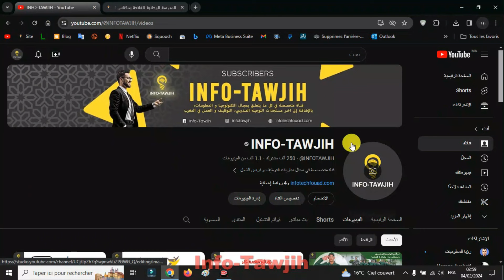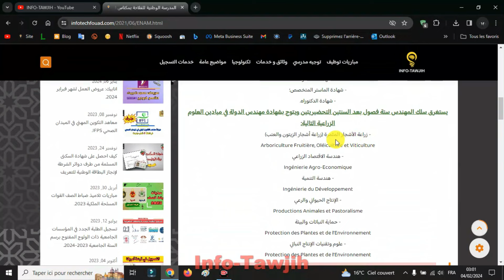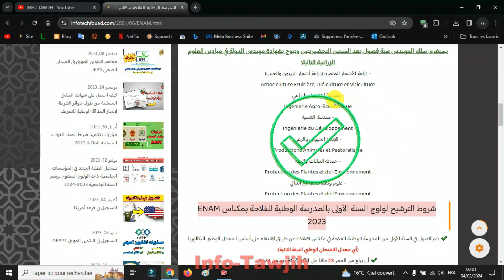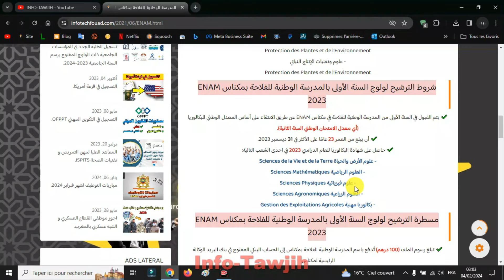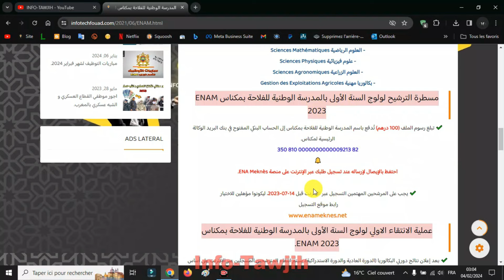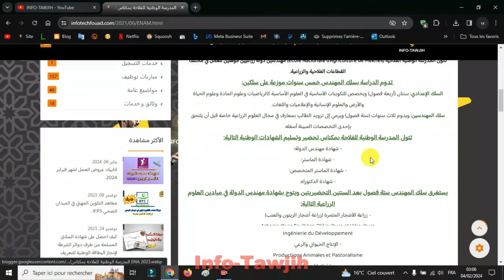اجي نتعرفو على المدرسة الوطنية للفلاحة بمكناس ENAM.